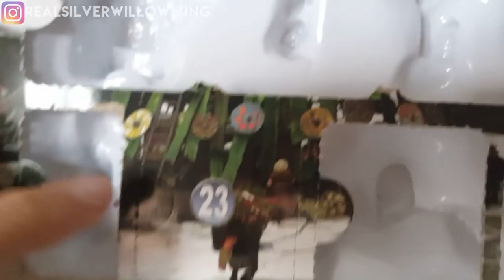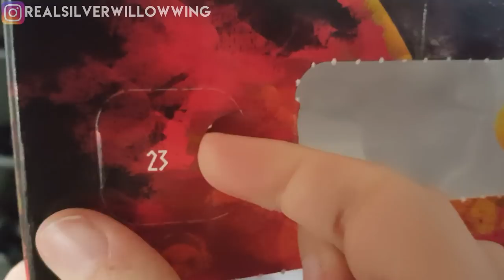23RD DAY OF DRAGONS! Special How to train your Dragon Christmas Surprise!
23RD DAY OF DRAGONS! Special How to train your Dragon Christmas Surprise!

This Christmas / Hanukkah / Snoggletog I have something very special planned!
I'll be sharing the surprise of the Dreamworks Dragons: Advent Calendar by Spinmaster and Craze! Two exciting How to train your Dragon advent calendars full of surprises leading all the way up to Snoggletog!